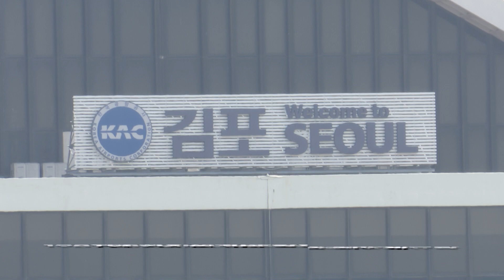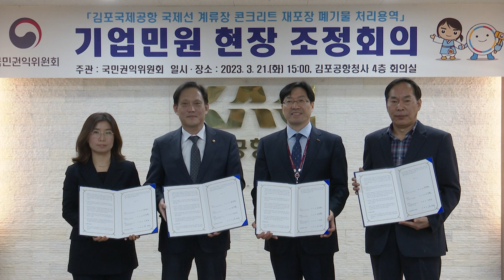[김포국제공항 계류장 폐기물 관련 현장조정회의-권익혁신]기업고충 해결로 국가기반시설 김포국제공항 계류장 재포장 공사 진행이 문제없이 해결됐습니다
김포국제공항 계류장의 노후화된 콘크리트 노면을 철거하고 재포장하는 용역계약을 체결했으나 발주기관이 정한 폐기물 일일 처리능력을 초과해 경영상 어려움을 겪고 있는 기업의 고충이 국민권익위원회의 조정으로 해결됐습니다.
국민권익위원회(위원장 전현희, 이하 국민권익위)는 오늘 오후 한국공항공사에서 건설폐기물처리업체와 한국공항공사(이하 공사) 관계자가 참석한 가운데 김태규 부위원장 주재로 기업고충 현장조정회의를 열고 최종 합의를 이끌어 냈습니다.
공사는 1987년 항공기가 머무는 공간인 계류장을 설치하고 2020년 노후화된 계류장의 콘크리트 노면을 철거 후 재포장하기 위해 철거 폐기물을 처리하는 용역을 발주했습니다.
용역을 낙찰받은 건설폐기물처리업체 ㄱ회사는 당초 계약대로 이행하고자 했으나 ㄱ회사의 일일 반출능력을 초과한 부분이 발생했습니다.
ㄱ회사는 계류장 콘트리트 재포장 사업을 적기에 준공하기 위해 즉시 반출할 수 있는 범위를 넘는 폐기물량은 공항 내 임시 적치했다가 반출하는 방식으로 용역을 수행했습니다.
그러나 운반비가 이중으로 발생해 경영상 어려움이 가중되자 ㄱ회사와 공사 간 갈등이 깊어지는 상황이었습니다.
ㄱ회사는 용역의 적격심사를 위해 제출한 ㄱ회사의 반출능력 범위 안에서 폐기물 처리가 가능하다는 입장이었다. 반면, 공사는 과업범위에서 정한 집중처리 기간의 물량을 반출해야 한다는 입장이었습니다.
국민권익위는 수차례의 현장조사와 관계기관 협의를 통해 임시 적치 후 반출과 즉시 반출의 병행이 계속되는 경우 적기 준공이 어려워져 결국 국가기반시설인 공항의 정상 운영이 어려울 수 있다는 점을 당사자에게 설득했습니다.
국민권익위의 조정안에 따르면, ㄱ회사의 계약이행 의무를 계약이행보증약관에 따라 한국건설자원공제조합이 대신 이행하도록 했습니다.
공사는 국가기반시설인 공항 계류장 콘크리트 재포장 사업의 안정적인 추진을 위해 이를 수용하기로 했습니다.